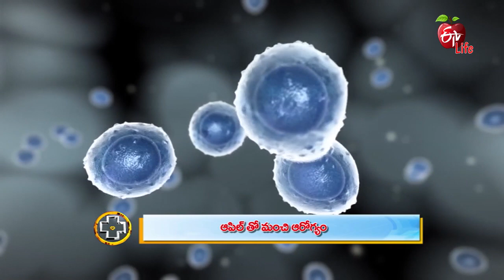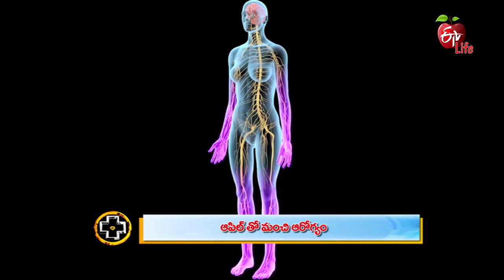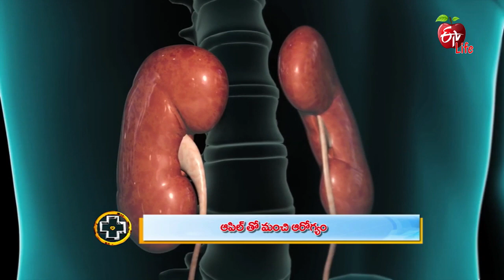Aarogyamastu | Apple fruit Benefits | 24th December 2018 | ఆరోగ్యమస్తు